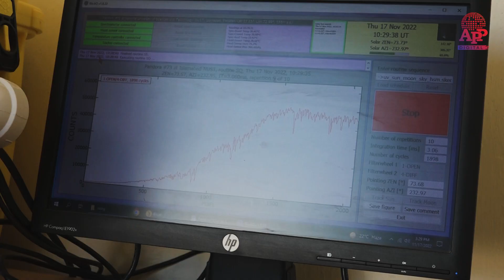NUST gets NASA’s instrument, access to GEMS Satellite for air quality data monitoring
ISLAMABAD, Nov 24 (APP): The National University of Science and Technology (NUST) again brought laurels to the country by receiving the most modern PANDORA instrument and access to the GEMS satellite from NASA for real-time air quality data monitoring.
The NUST not only received the US National Aeronautics and Space Administration’s (NASA) latest satellite rather became part of the most modern geostationary orbit-based satellite observations (GEMS-Geostationary Environmental Monitoring Spectrometer) of air quality as the first institute of the entire region to receive the equipment to record, collate, and calibrate real-time air quality data, the Head of Department Environmental Sciences, NUST Institute of Environmental Sciences and Engineering (IESE) Dr Muhammad Fahim Khokhar told APP on Thursday while sharing the achievement.